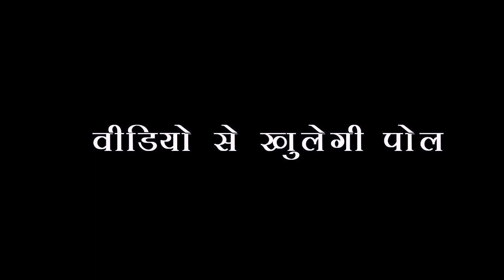KUMKUM BHAGYA || SHAHANA ये विडियो दिखा खोलेगी RANBIR के सामने ये सारी सच्चाई ,ऐसे पलटेगी कहनी